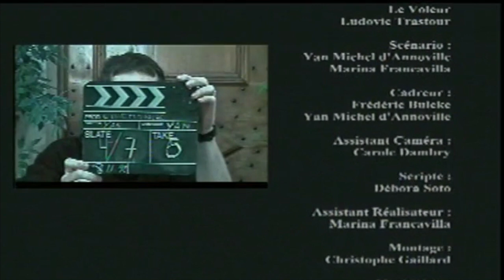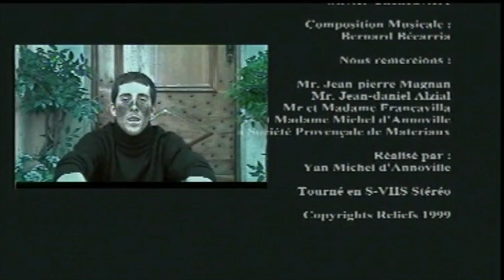Court Métrage / Short Film - PAS DE POT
Court Métrage écrit et réalisé par Yan Michel d'Annoville 1999 ( Premier Film )
Titre : Pas de Pot
Avec Ludovic Trastour
Format : S-VHS / PANASONIC NV-MS4E